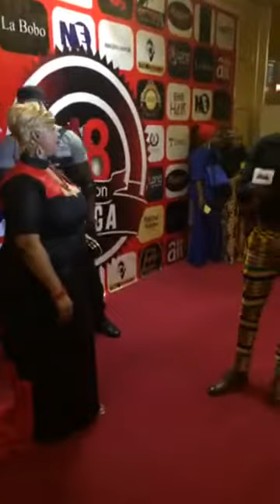FLOTV UK FLORENCE1BILLIONPRODUCTION
Florence Queen of Red-carpet Okonkwo Video webcast and publishing of various engagements of our professional Acting, Directing and Production works.

WORKS AND AWARDS
FLOTV UK includes but not limited to various interesting and entertaining contents projection the Queen of Red-Carpet.

Enjoy watching our contents from FloTV UK Channel